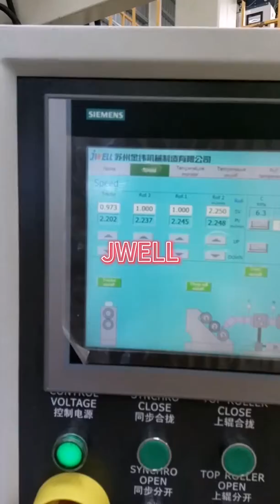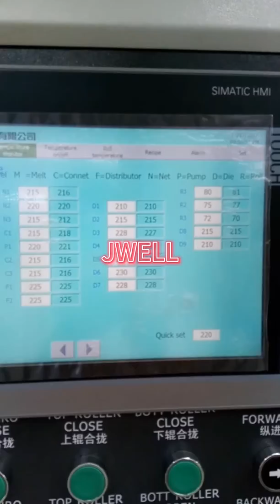JWELL ABS/HIPS board extrusion machine for refrigerator. 008618851200323